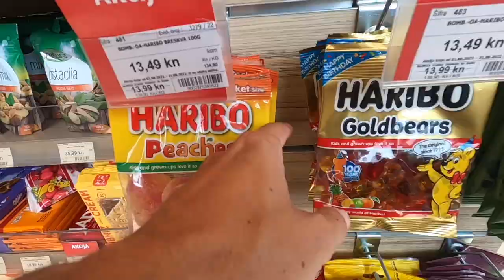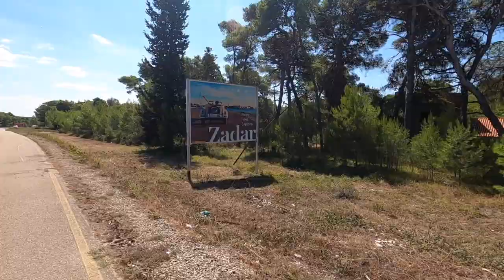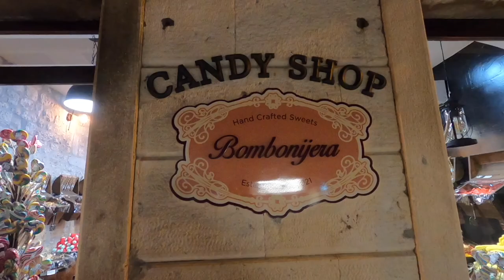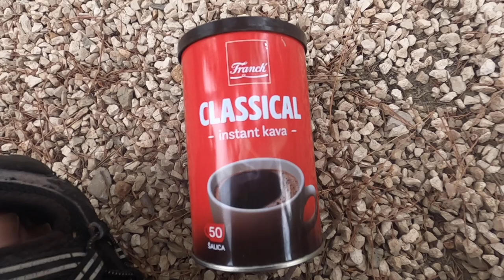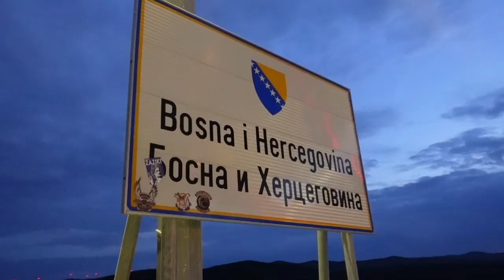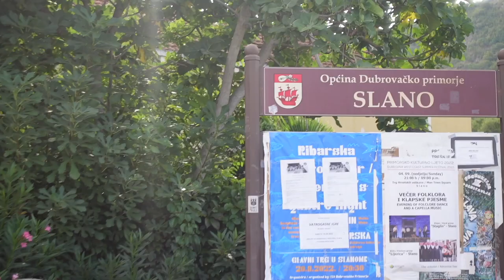Croatia by bike // Bicycle touring the Balkans Vlog 2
I cycled across Croatia in August this year mostly solo and predominantly whilst studying online. It was a journey of more than 650km and in the height of summer and the tourist season. In Slano I met a group of English tourers and we headed to the border and beyond together through Montenegro, Albania, Kosovo and North Macedonia.

Music used in the Video (In the order that it appears in the video):

Johan Glössner - Far Away from Home

Music
SONG
Upward over the Mountain
ARTIST
Iron & Wine
ALBUM
The Creek Drank the Cradle
WRITERS
Samuel Beam
LICENSES
[Merlin] Sub Pop Records (on behalf of SUB POP); CMRRA, BMI - Broadcast Music Inc., UNIAO BRASILEIRA DE EDITORAS DE MUSICA - UBEM, Warner Chappell, LatinAutor - Warner Chappell, LatinAutorPerf, PEDL, and 9 Music Rights Societies

SONG
Breath Of Life
ARTIST
Florence + the Machine
ALBUM
Breath Of Life
LICENSES
UMG (on behalf of Universal-Island Records Ltd.); UMPI, CMRRA, UMPG Publishing, LatinAutor - PeerMusic, LatinAutor - UMPG, LatinAutor, Abramus Digital, ASCAP, UNIAO BRASILEIRA DE EDITORAS DE MUSICA - UBEM, and 8 Music Rights Societies

Music
SONG
Patience
ARTIST
Hollow Coves
ALBUM
Moments
LICENSES
[Merlin] Nettwerk Records, SME (on behalf of Nettwerk Music Group); AMRA, ASCAP, SOLAR Music Rights Management, Kobalt Music Publishing, Secretly Canadian Music Publishing, LatinAutorPerf, and 8 Music Rights Societies